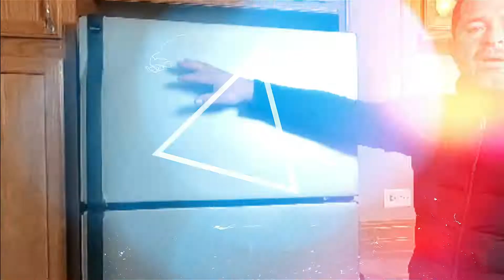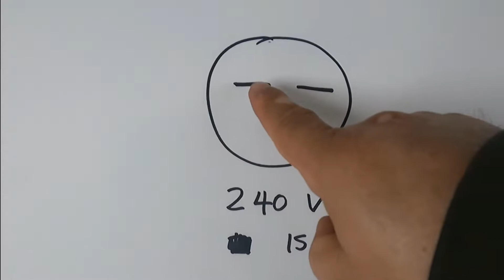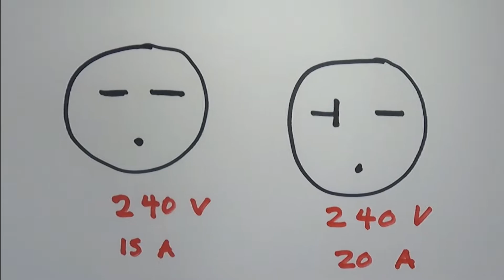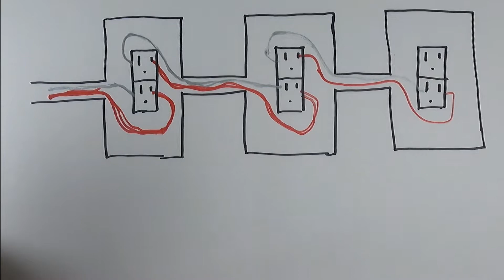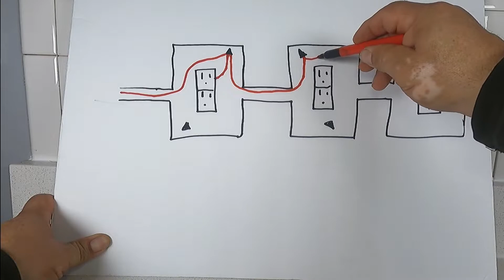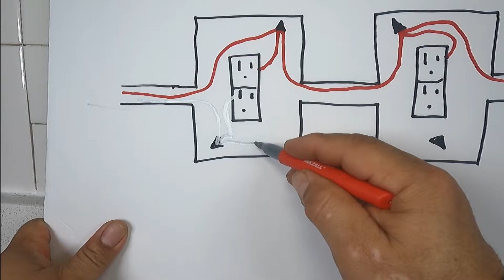25 COSAS QUE DEBERIAS SABER DE UN TOMA CORRIENTE.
En este video te mostrare 25 cosas que deberías saber de un toma corriente